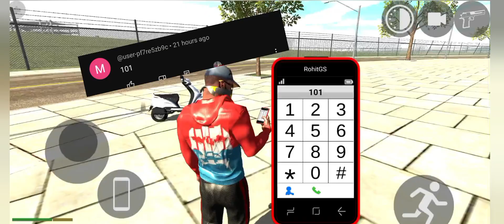ALL INDIAN BIKE MULTIPLAYER CHEAT CODE indian Bikes Driving 3D CODE Indian bike game 3d code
Indian Bikes Driving 3D New Update -indian bike game 3d code - Best Android IOS Gameplay